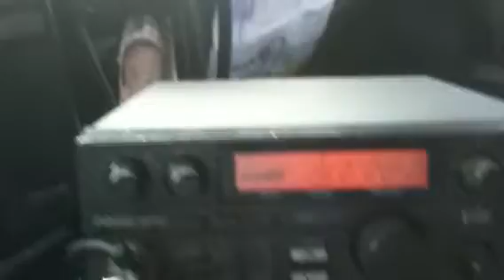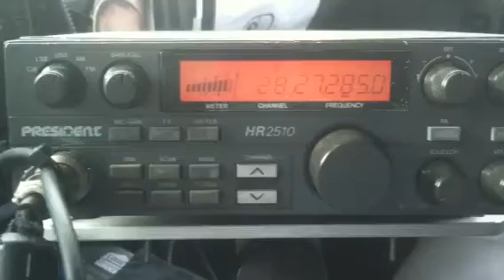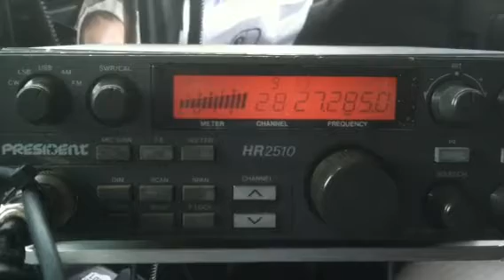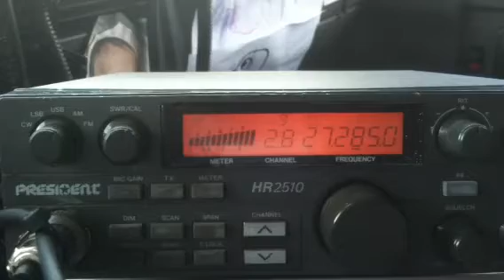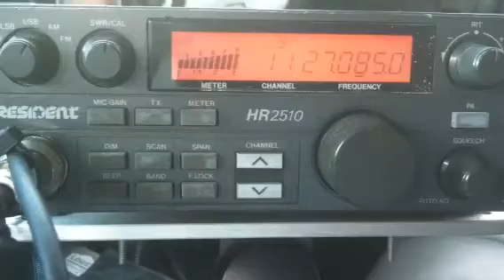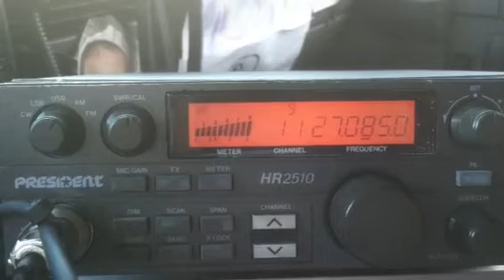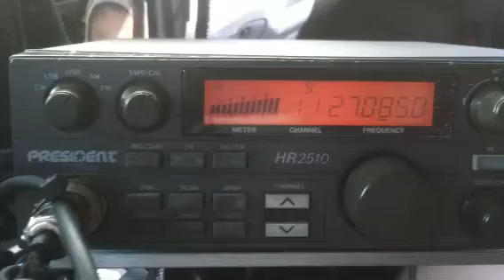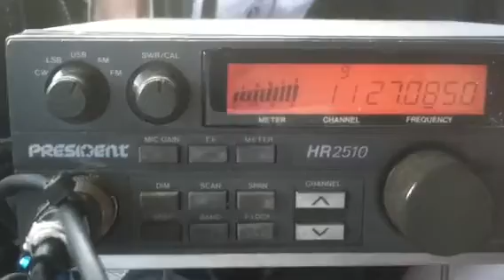21Dec11...Rain, Skywalker, 808, 507, 427 talking to Hollow Point, 424, Mahannad Ali "Job well Done!"